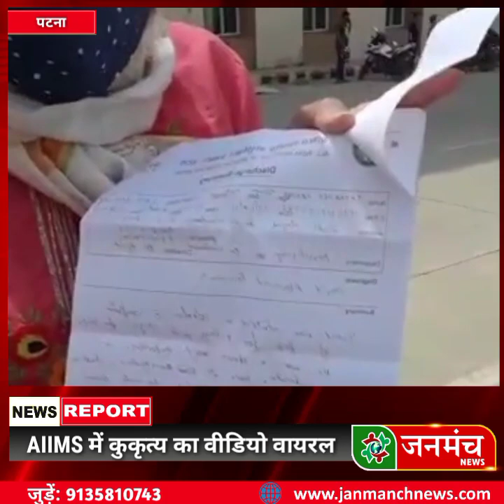"पटना AIIMS में कुकृत्य" दो लड़कियों का वीडियो वायरल, देखकर हिल जाएंगे | Patna AIIMS Video Viral